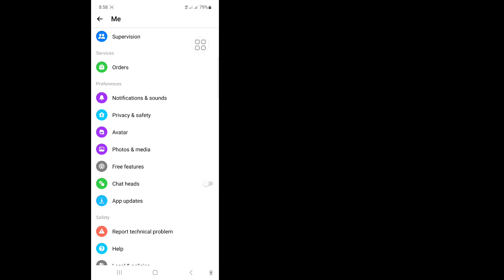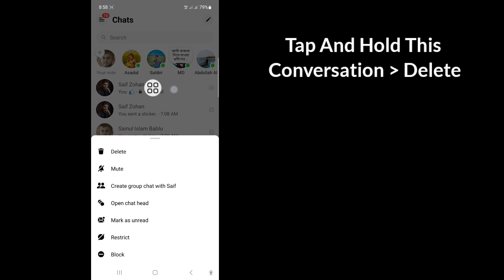How to Remove End-to-End Encryption in Messenger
In this video I will show you How to Remove End-to-End Encryption in Messenger | Remove End-to-End Encryption. Watch this complete video and learn by following all my steps without skipping. Please follow the on-screen instructions to view and learn it. It is a very simple process that only takes some time.
This is most important for all Messenger users.